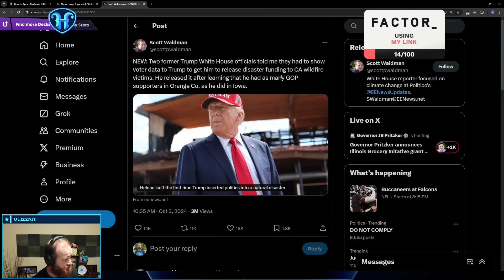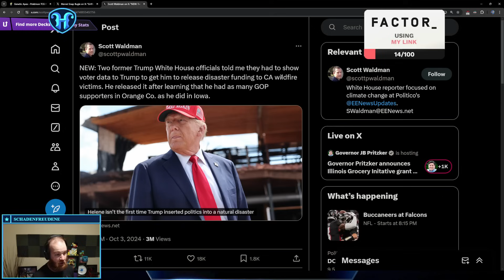Pixie Agent Venom Iron Man | Marvel SNAP Deck Highlight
Jeff's shirt sponsor Into the AM for all the sweet designs Jeff wears on stream, save 10% with his

You can help keep these videos going by supporting me with a tip or direct monthly support on metafy: